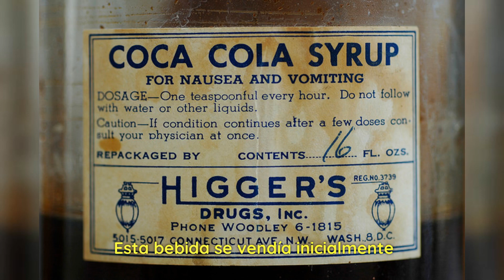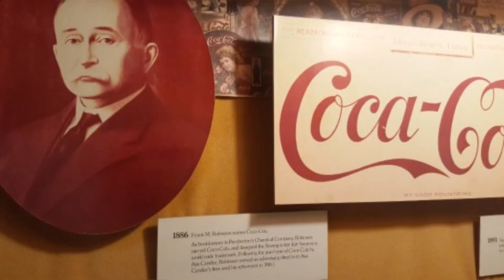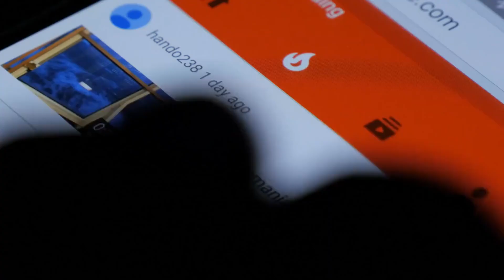Cinco Asombrosos Hechos Históricos La Empresa Coca-Cola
Bienvenidos a "Viaje Narrativo," un canal dedicado a explorar la rica historia de nuestro mundo.¡Hola a todos! En este episodio de Viaje Narrativo, exploraremos la apasionante historia de una de las empresas más icónicas del mundo: Coca-Cola. Acompáñanos en un viaje a través del tiempo mientras desenterramos cinco asombrosos hechos históricos que han marcado el camino de esta compañía desde su fundación hasta la actualidad.

Desde su origen como una bebida medicinal en 1886 hasta su expansión global y la creación de productos innovadores como Coca-Cola Dietética, cada capítulo de la historia de Coca-Cola es fascinante. Además, descubre cómo una campaña publicitaria en 1971, conocida como "Hilltop," y su himno "I'd Like to Buy the World a Coke," se convirtieron en un símbolo de unidad y esperanza en un mundo dividido.

¡Déjanos tus comentarios sobre Coca-Cola y tus sugerencias para futuros temas en la sección de comentarios! Gracias por unirte a nosotros en este emocionante viaje histórico. ¡Hasta la próxima aventura!de eso y mucho más#curiosidades#negocios#bolsa de valores#alejo igoa#salud pública#bebidas azucaradas#consumo de refrescos#epidemia de diabetesimpacto ambiental#políticas de salud#